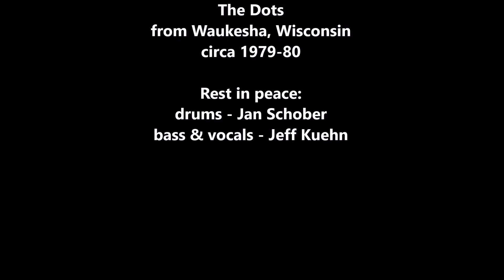The Dots LIVE - "Blitzkrieg Bop" & "Teenage Lobotomy"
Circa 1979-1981